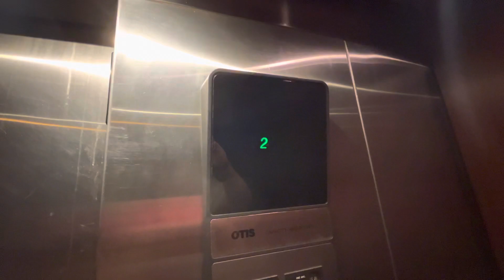Otis Hydraulic Elevator in Barrington, IL